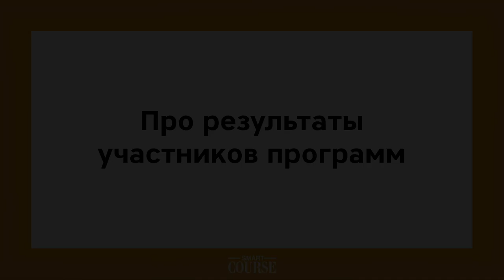Результаты тренинга по передаче программы «Осознанный Выбор Профессии»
Рассказываем о результатах передачи программы «Осознанный Выбор Профессии», основанной на модели 5 Шагов Осознанного Выбора: остановись, исследуй, выбери, сделай, поделись.

Узнать подробнее про тренинг для педагогов, психологов и тренеров, работающих с подростками